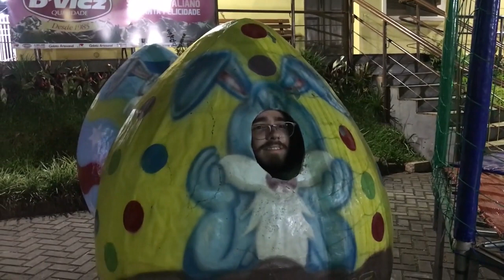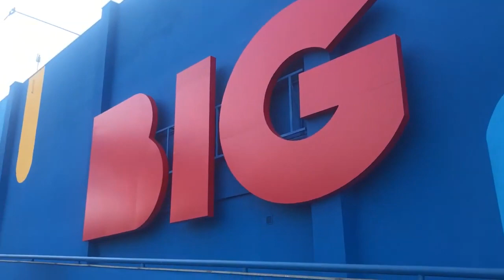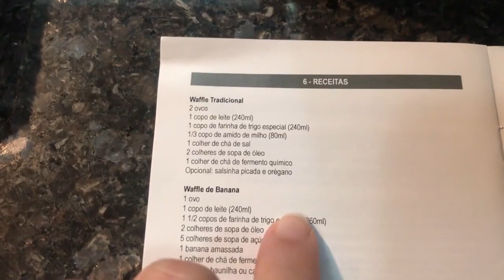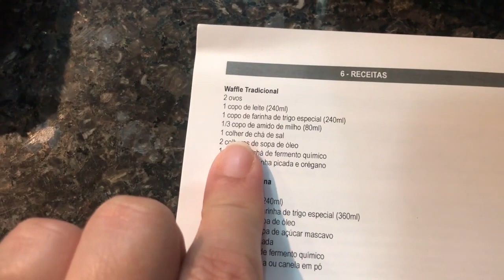ROTINAS 2019/Vlog do meu ano novo em Curitiba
Passamos nosso ano novo em Curitiba e foram 4 dias Em família muito divertidos!!
Mostrei nossas comprinhas da ceia, passeio no calçadão de Curitiba e muito mais ❤️